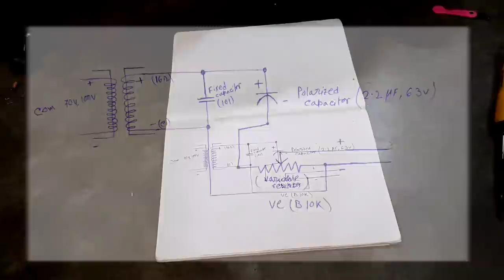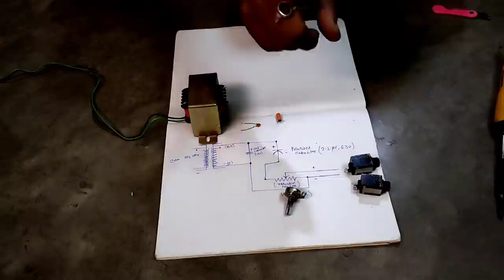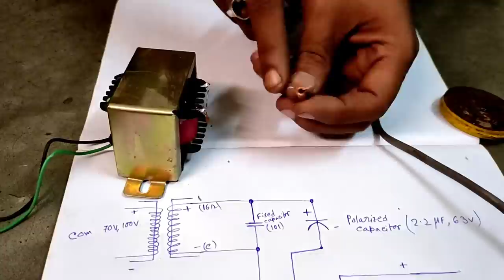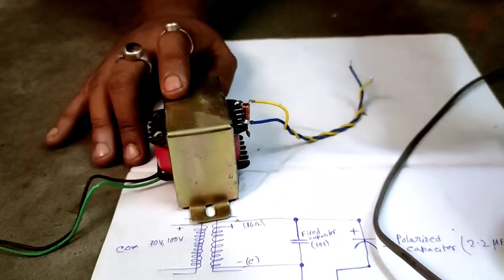LT 100 volt to aux amplifier extension ghar pe banao @150 rs || line transformer-aux || sound & tech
**LT 100 volt  , amplifier extension ,line transformer-aux ,sound & tech